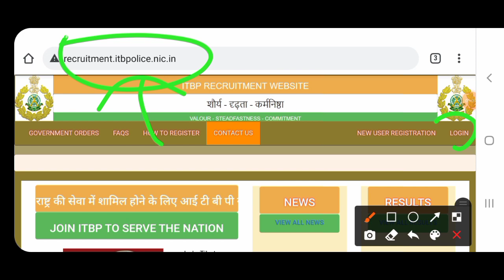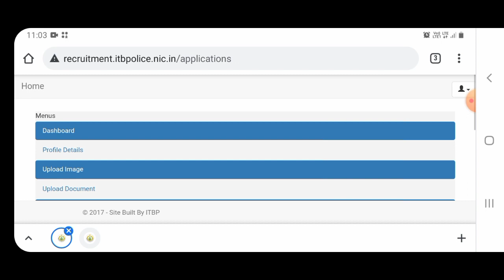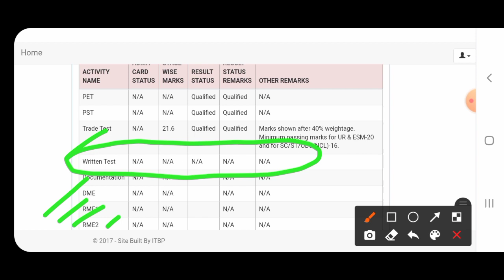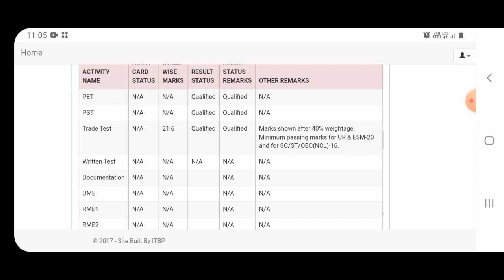ITBP Constable Tradesman 2017-2021 Written Exam Results Update 19 Mar 2021 कब आएगा?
Indo-Tibetan Border Police was raised on October 24, 1962 for reorganizing the frontier intelligence and security set up along the Indo-Tibetan border. Only four Battalions were sanctioned to begin with. ITBP was initially raised under the CRPF Act.